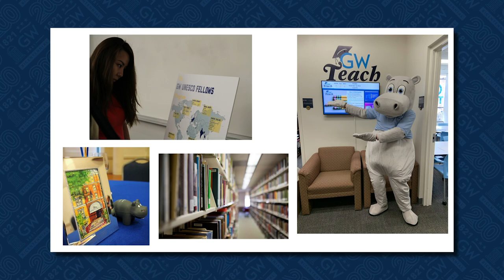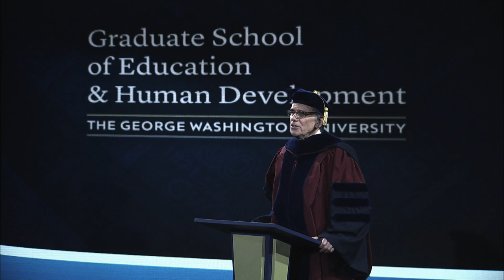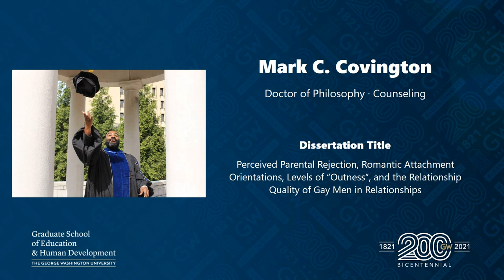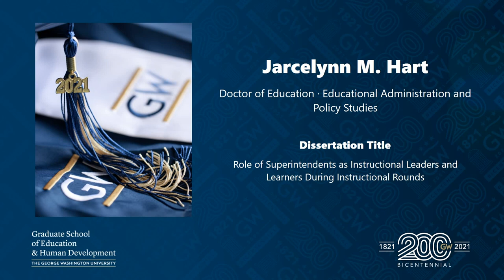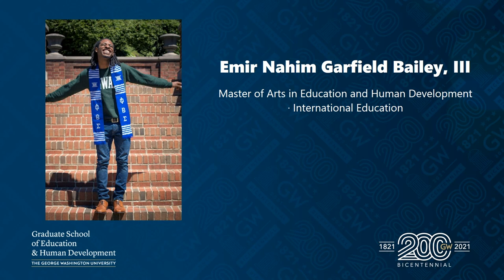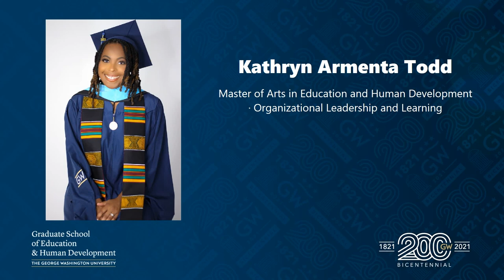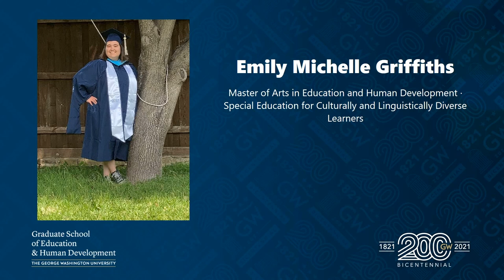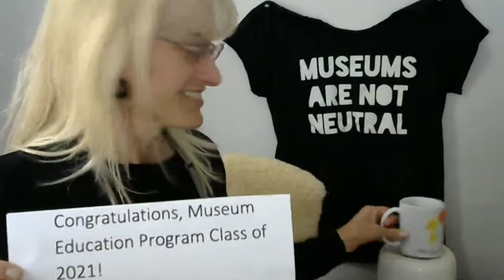GW Graduate School of Education and Human Development 2021 Virtual Commencement Celebration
Congratulations to the GW GSEHD Class of 2021!

Order of Exercises:
- Opening and Welcome
- Dean's Remarks
- Keynote Speaker
- Student Speaker
- Presentation of Graduates
- Congratulations Messages